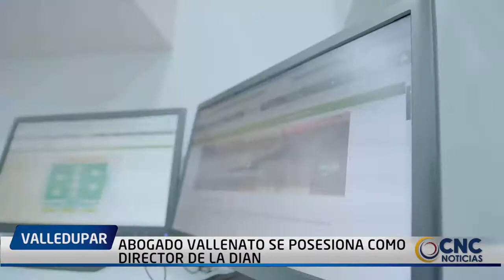ABOGADO VALLENATO SE POSESIONA COMO DIRECTOR DE LA DIAN